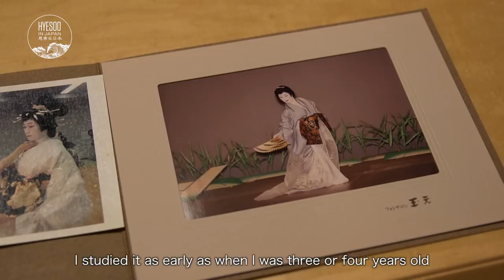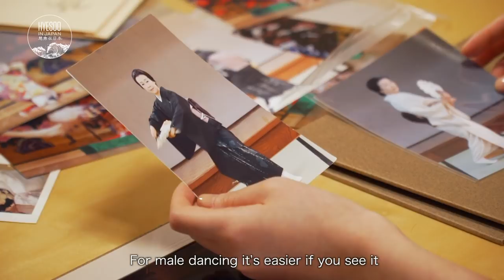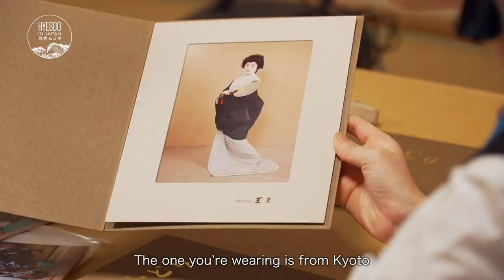The Secret to Japanese Traditional Dance | Nihon Buyō Master Tachibana Shino (eng sub)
Another form of Japanese traditional performing arts combines dancing and mime. It’s called Buyō, which became an independent art form back in Edo Japan. Nihon Buyō has many different schools.

Today, we will be speaking with Ms. Tachibana Shino, who is the key figure of the Tachibana school.

Japanese dancing is the dancing part of Kabuki, which consists of both acting and dancing. For dancing, there are male dancing and female dancing. For female dancing, it’s easier if you see it, the wrists and the knees face inward. For male dancing, the wrists and the knees all face outward.

The fan is the most often used prop in traditional Japanese dancing.

Production & Translation by Hallyu World